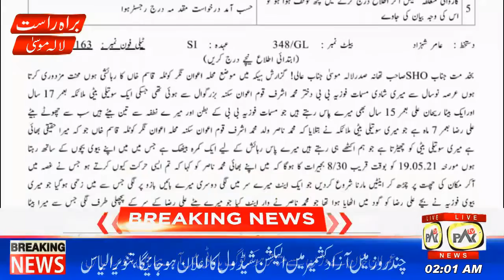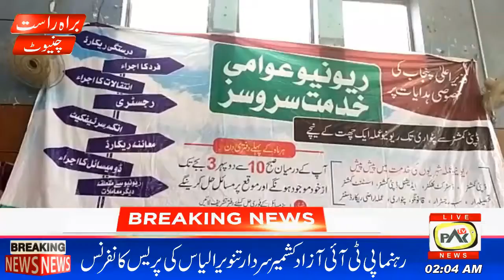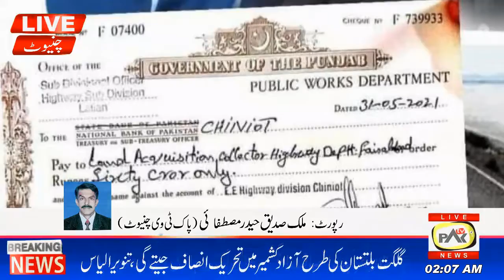🇵🇰 PAK TV BREAKING NEWS 02:00 AM I 03-06-2021 I PAK TV GREECE